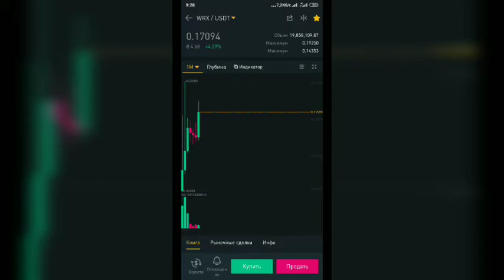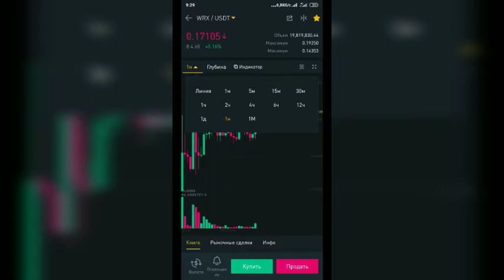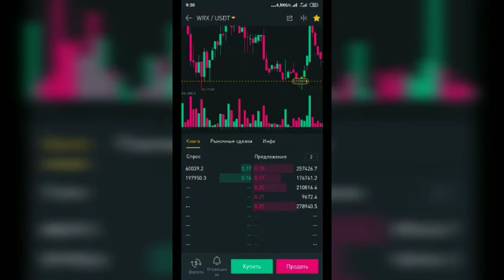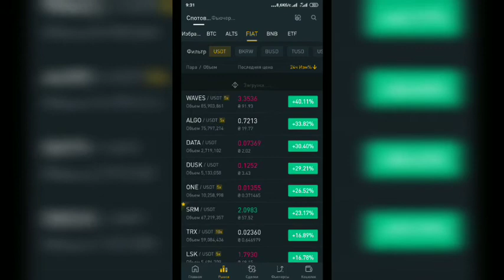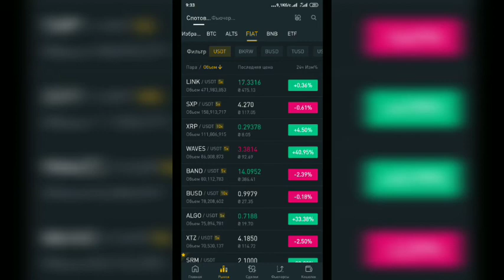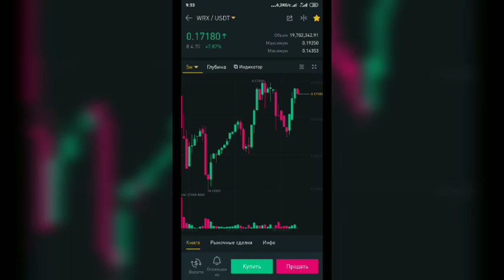Торговля криптой WRX какой рост криптовалют, как растет криптовалюта wrx, трейдинг онлайн, новости